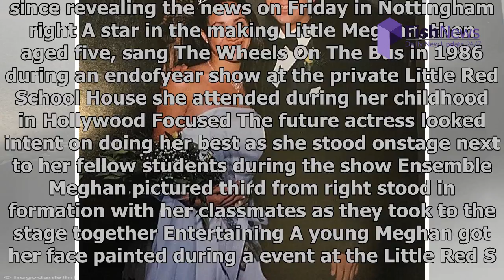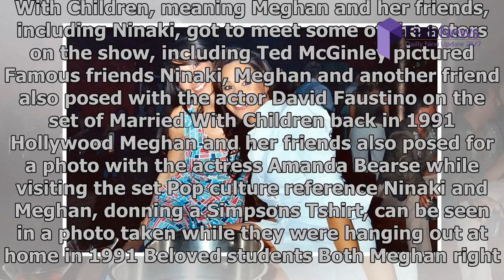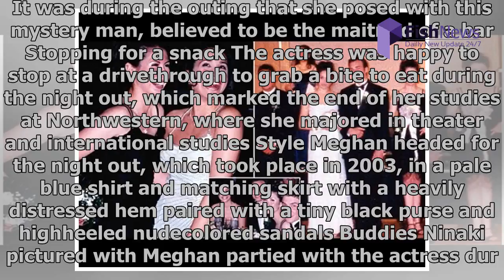Unseen photos of meghan markle show the actress enjoying her prom | FishNews